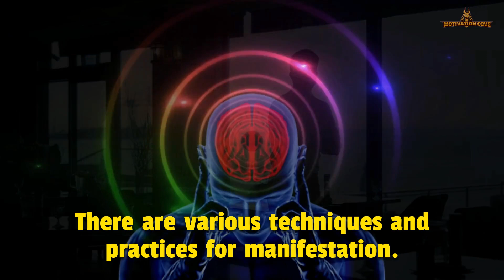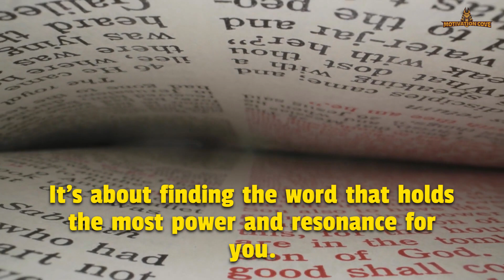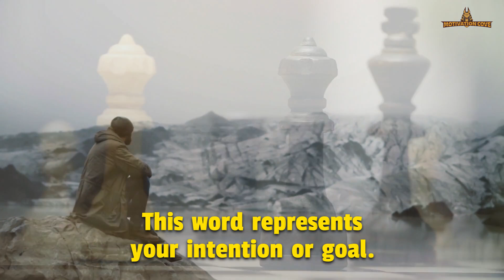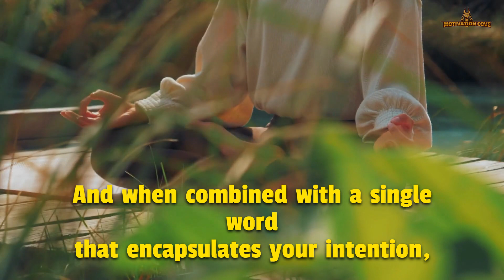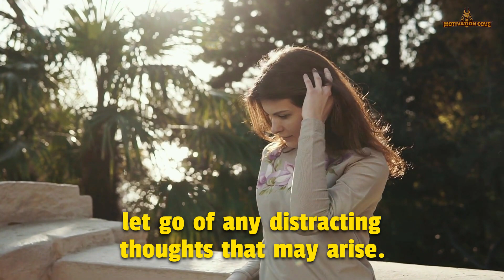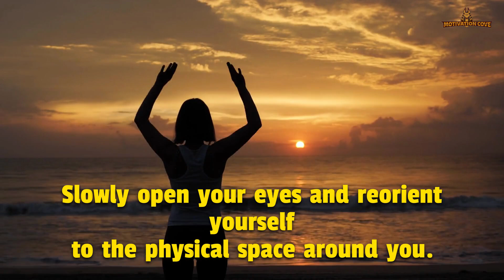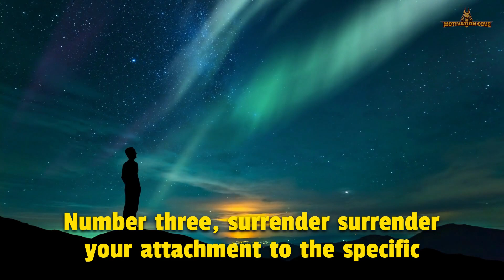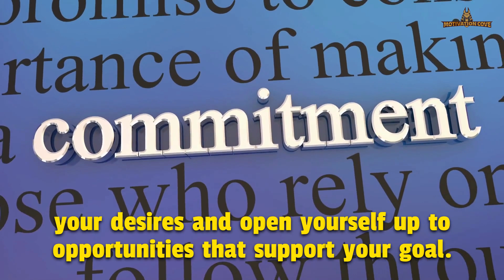SAY THIS ONE WORD - You Won't Believe How Fast It Works - Neville Goddard | Law Of Assumption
🏆 SPEAKER CREDIT 🏆
 👉Tanner